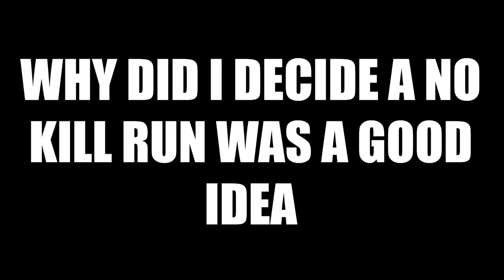Going Insane In Dishonored 2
I hate this game I will now sink 800 hours into it